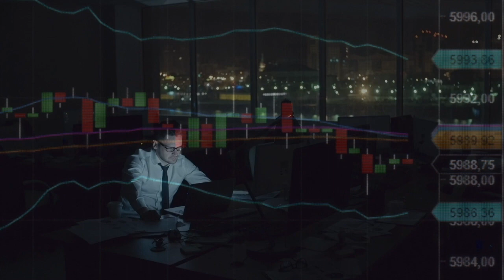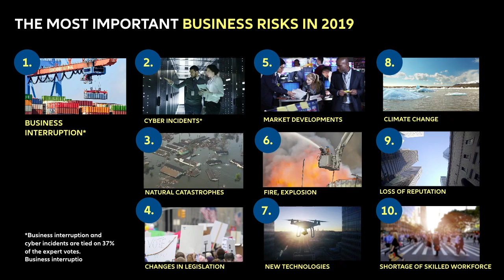What are the top risks for 2019? Allianz Risk Barometer 2019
What keeps business leaders around the world up at night?

Every year, the ‘Allianz Risk Barometer’ identifies the most important risks for companies for the next 12 months and beyond. For the 2019 edition, more than 2,415 risk experts from 86 countries were surveyed about the perils that worry them most. Watch the video to learn more about the 10 major threats for companies through 2019 and beyond.

The Allianz Risk Barometer 2019 is available

About Allianz Global Corporate & Specialty:

Allianz Global Corporate & Specialty (AGCS) is the Allianz Group's dedicated carrier for corporate and specialty insurance business. AGCS provides insurance and risk consultancy across the whole spectrum of specialty, alternative risk transfer and corporate business: Marine, Aviation (incl. Space), Energy, Engineering, Entertainment, Financial Lines (incl. D&O), Liability, Mid-Corporate and Property insurance (incl. International Insurance Programs).

Worldwide, AGCS operates with its own teams in 34 countries and through the Allianz Group network and partners in over 210 countries and territories, employing almost 4,700 people of 70 nationalities. AGCS provides insurance solutions to more than three quarters of the Fortune Global 500 companies, writing a total of €7.4 billion gross premium worldwide in 2017.

AGCS SE is rated AA by Standard & Poor’s and A+ by A.M. Best.

Cautionary note regarding forward-looking statements:

The statements contained herein may include prospects, statements of future expectations and other forward-looking statements that are based on management's current views and assumptions and involve known and unknown risks and uncertainties. Actual results, performance or events may differ materially from those expressed or implied in such forward-looking statements.

Such deviations may arise due to, without limitation, (i) changes of the general economic conditions and competitive situation, particularly in the Allianz Group's core business and core markets, (ii) performance of financial markets (particularly market volatility, liquidity and credit events), (iii) frequency and severity of insured loss events, including from natural catastrophes, and the development of loss expenses, (iv) mortality and morbidity levels and trends, (v) persistency levels, (vi) particularly in the banking business, the extent of credit defaults, (vii) interest rate levels, (viii) currency exchange rates including the EUR/USD  exchange rate, (ix) changes in laws and regulations, including tax regulations, (x) the impact of acquisitions, including related integration issues, and reorganization measures, and (xi) general competitive factors, in each case on a local, regional, national and/or global basis. Many of these factors may be more likely to occur, or more pronounced, as a result of terrorist activities and their consequences.

and Shutterstock.